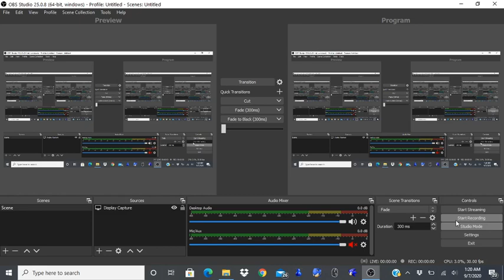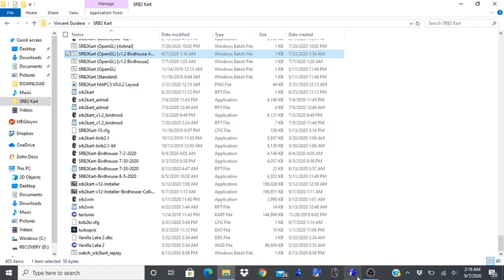SRB2Kart V1.2 Stream Racing #16 [Birb X OGL] (KGM Gunmorphing)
I tried out a more recent build of birdhouse from August 5. I have no idea why I lagged, but I also had input lag in NVJR Elimination while using the July 30 build of birdhouse.